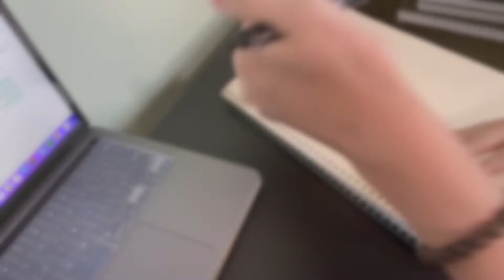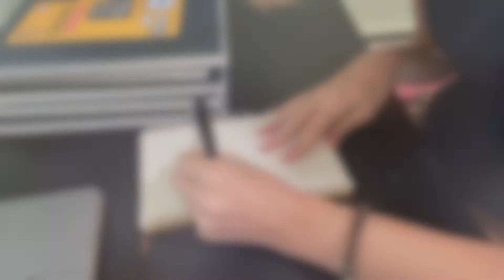PREPARING FOR BACK TO SCHOOL! *college edition* 📚✨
For today's video, I got organized/prepared for school. I start next week and wanted to get everything ready to go!